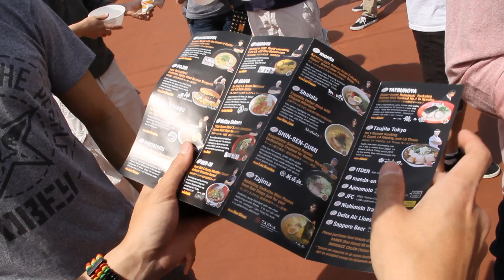Ramen Yokocho Festival 2014 Recap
Spoon_USC visited the Ramen Yokocho Festival in Pasadena, California. Check out some highlights!
spoon
Video produced by Sean Lee